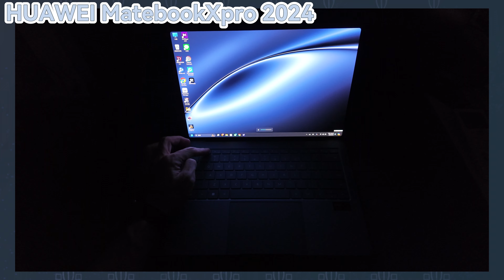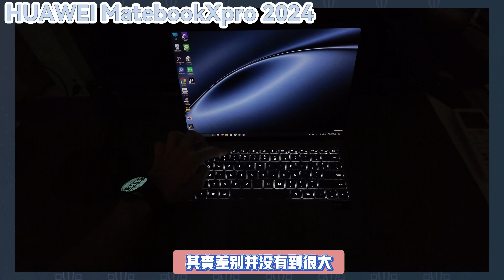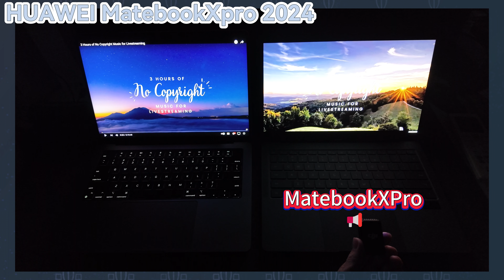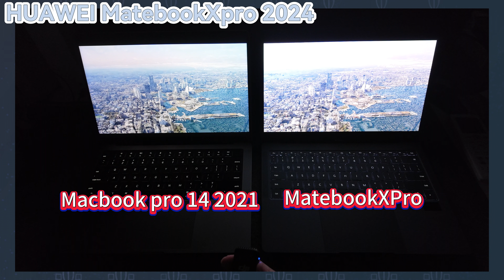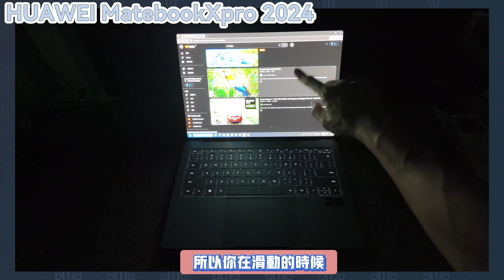開箱+分享|| HUAWEI MatebookXpro 2024 上手體驗+心得分享💻